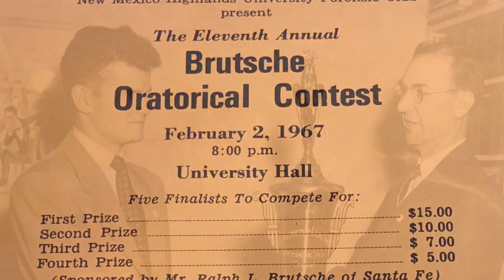Ralph Brutsche Celebration of Life